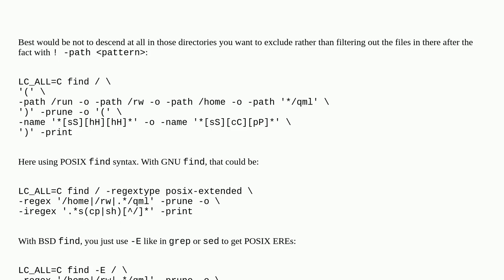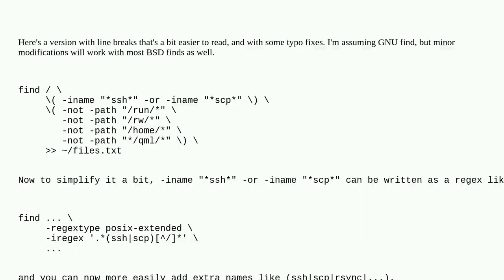Unix: find combine many names and paths in one command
find combine many names and paths in one command

A special thanks goes out to the community

  regular-expression find